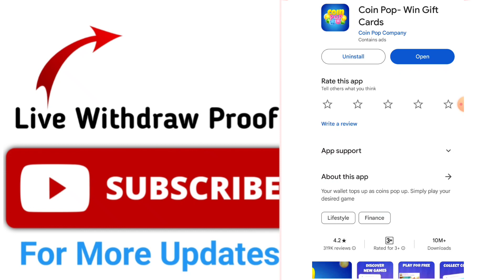Coin Pop App Real Or Fake | Coin Pop Withdrawal | Coin Pop Payment Proof | Coin Pop Game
coin pop payment proof
coin pop app payment proof
bitcoin pop payment proof
crypto pop payment proof
coin pop app real or fake with payment proof